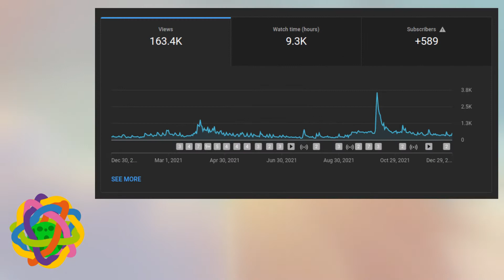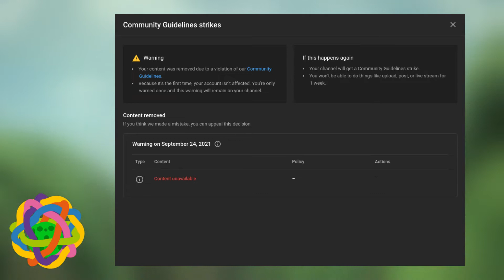2021 Recap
not the best video of mine, but it was more of an excuse to try out my new microphone anyway :D

If you wanna discuss TDP with other people join @Virrow 's Beautiful Dragon People Discord! I'm there too! It's great!

Thank you for this year, let's see what'll come in 2022!